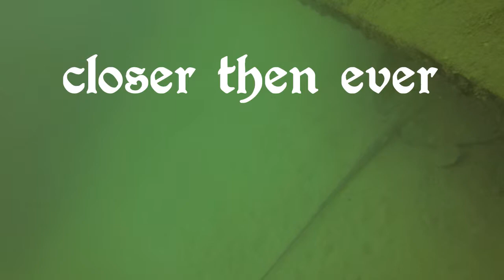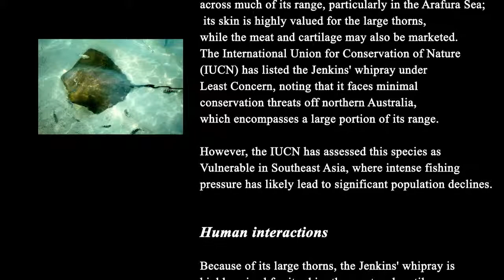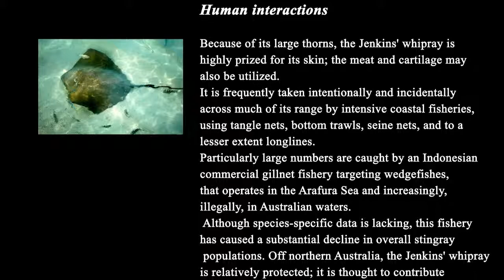Jenkins whipray - Dragon ray closer then ever